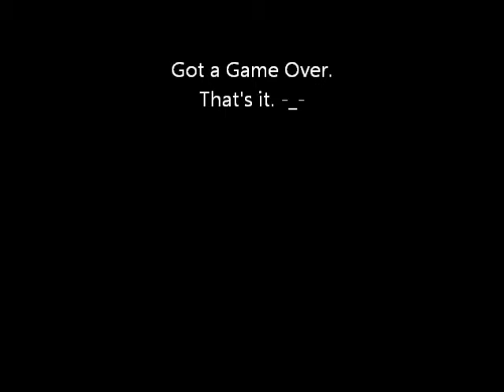Let's Play Super Mario 64 DS Part 20 First Gameover so far...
YUP, THAT'S WHY IS SO SHORT.
I DIDN'T DRAIN THE WATER SO, I DECIDED TO QUIT.